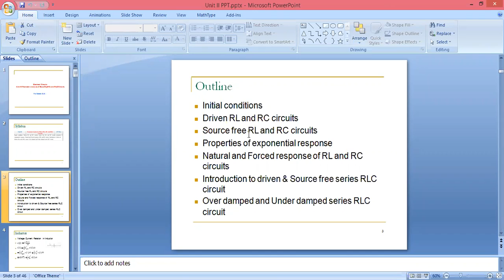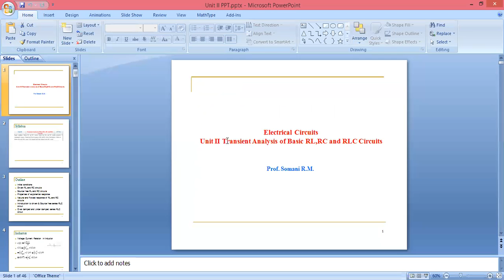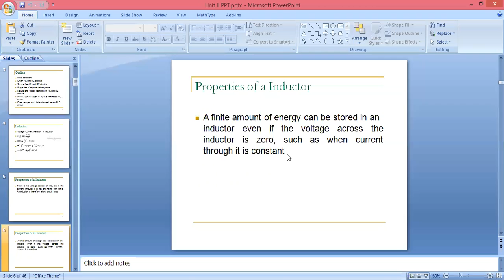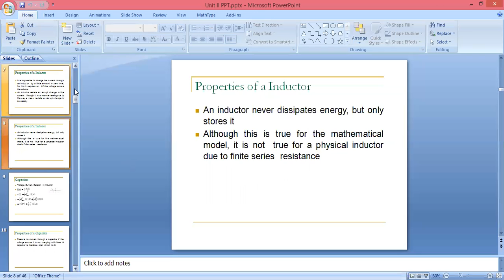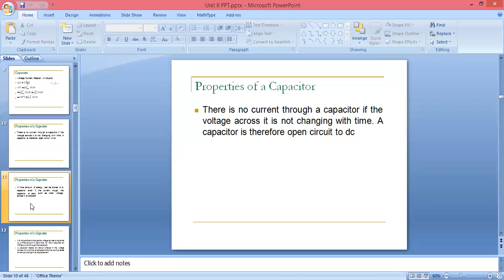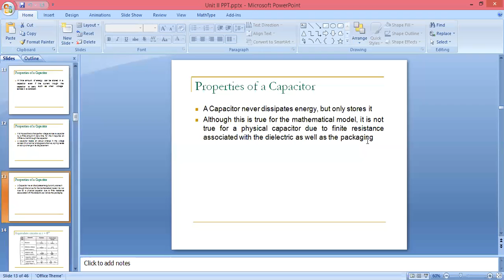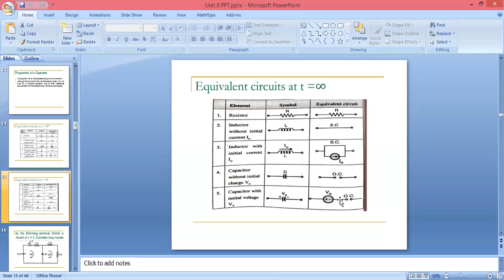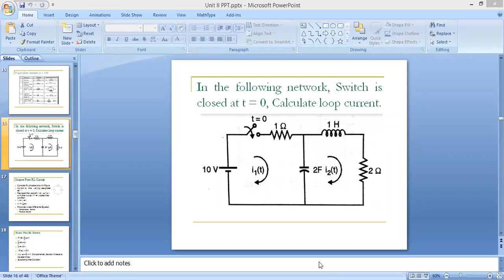EC L 10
Video from RadheRadhe